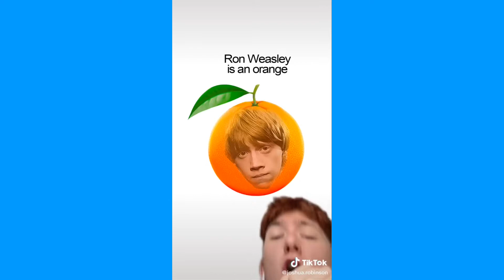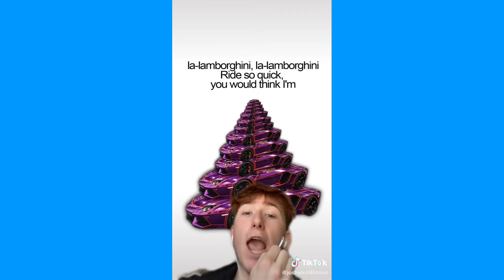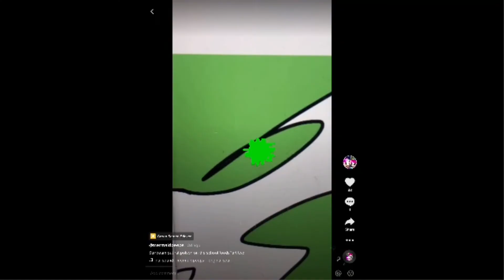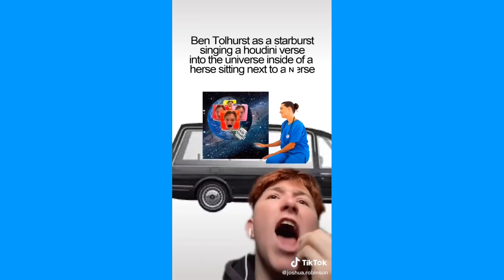TOP 20 JR MODS TIKTOK